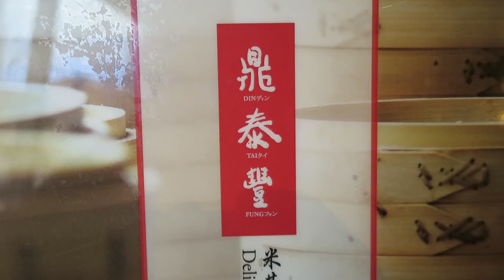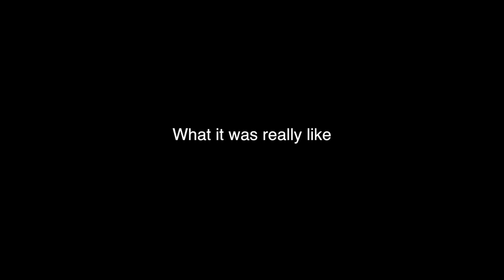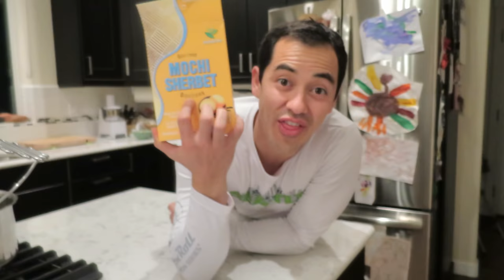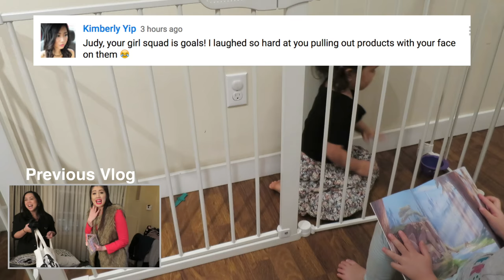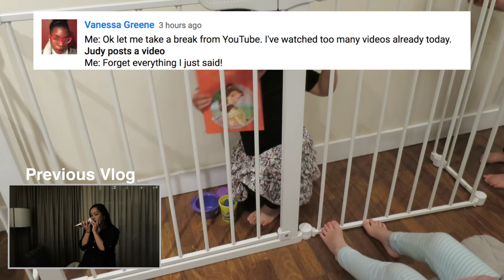WHERE'S MY MONEY?! - February 25, 2017 - ItsJudysLife Vlogs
Judy's Links

Benji's Links

Vlog Camera We Use:

Blendtec Blender